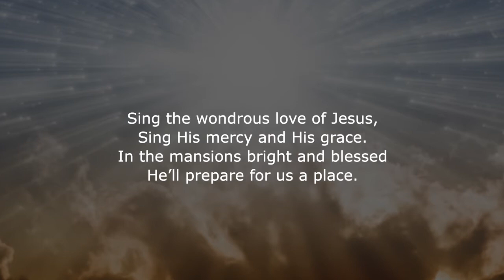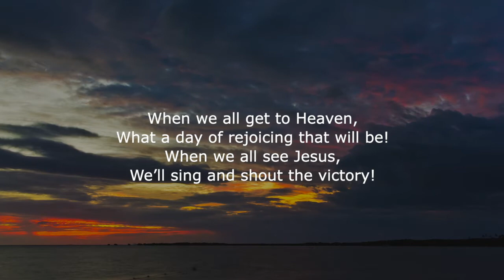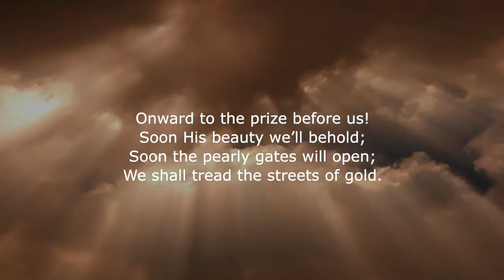When We All Get to Heaven